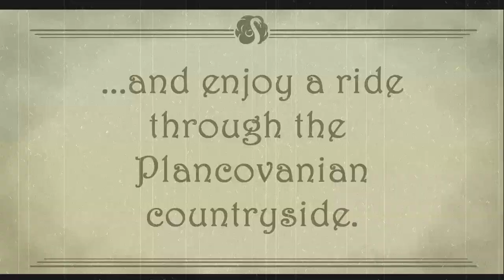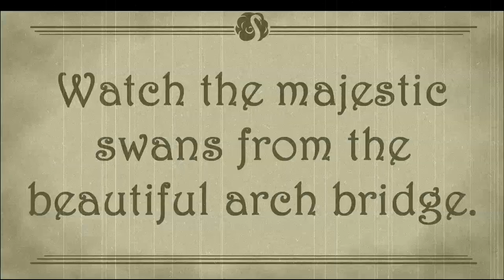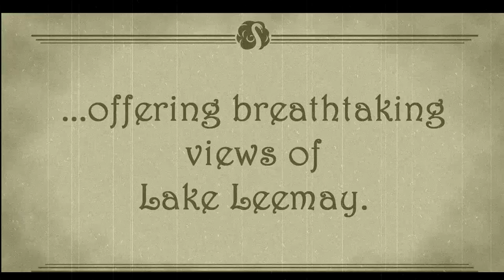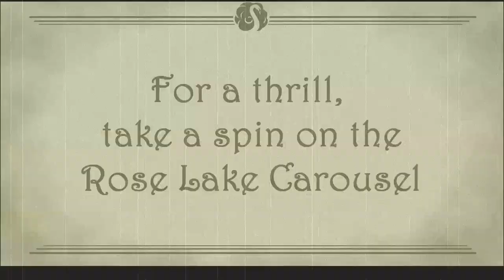Rose Lake Park circa 1899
Created by:  Fisherman, Wagi, JPAlmighT, Wolf Tenor, and Bullethead

Join us on a long journey through the history of Rose Lake Park, from its origins as a trolley park in the 1890s, all the way up through the present.